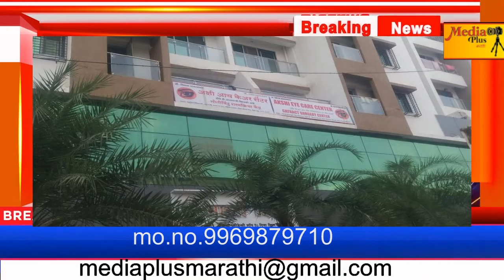अक्षी आय केअर सेंटर अद्ययावत तंत्रज्ञानाने सज्ज